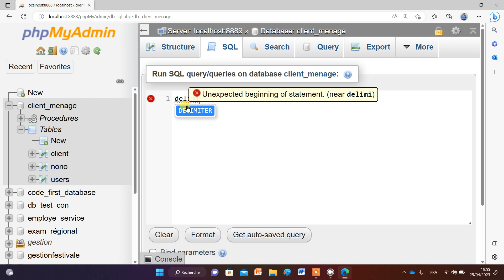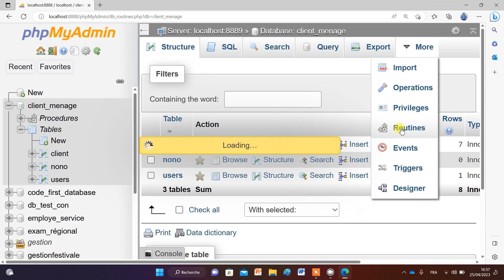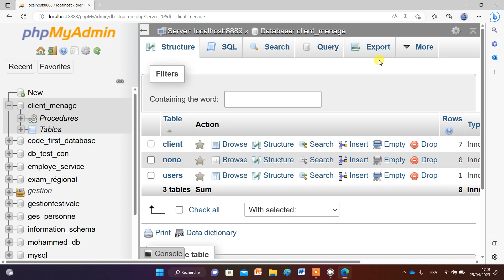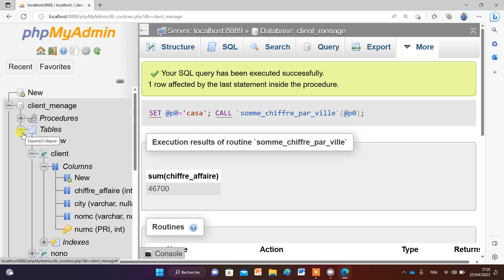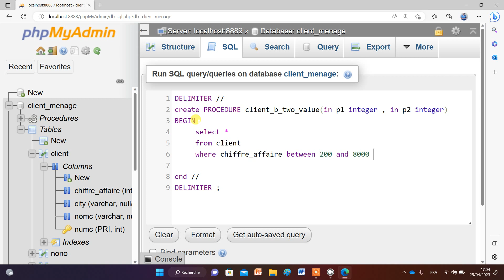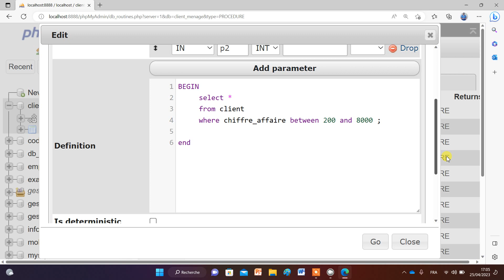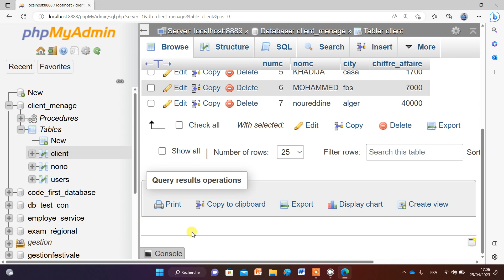Module M111 : Gérer les Donnés Partie 6 | DéveloppementDigital 2A | Option FullStack | شرح بالعربي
Procedure stockeé avec parameter
رابط السلسلة كاملة